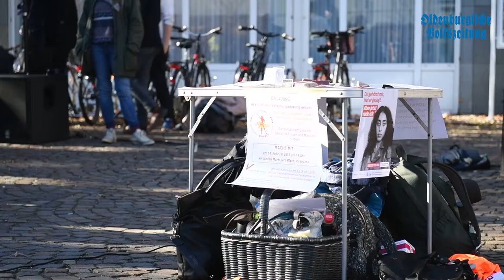Aktion “One Billion Rising”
Auf dem Europaplatz in Vechta haben am Donnerstag Aktivistinnen und Aktivisten gegen Gewalt an Frauen getanzt. Damit beteiligten sie sich an der weltweiten Aktion “One Billion Rising”. Diese setzt sich für die Solidarität mit Frauen ein. Mehr dazu lest ihr am Freitag (15. Februar) in der OV.